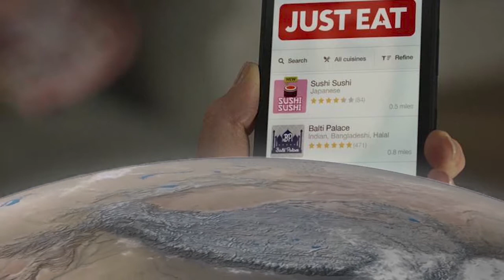LOSER: The Lance Hardy Story Trailer #1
World-renowned Fitness Guru Lance Hardy has allowed Jay's Creations documentarian Joe Cheswick unbridled access to his home, his life and his thoughts in this groundbreaking Documentary on what it takes to be the leading mind in all things weight loss.

Now the serious stuff...

This Mocumentary is intended for all audiences but remember to take anything you've learned from this series and chuck it straight in the trash!